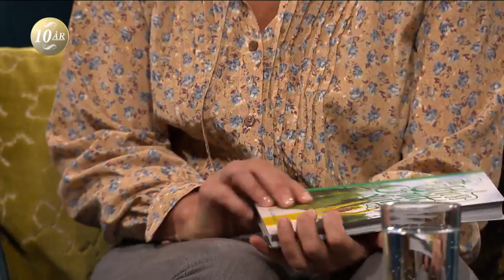5 tips för ett mindre stressigt liv - Malou Efter tio (TV4)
Malou Efter tio i TV4 från 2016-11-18: Karin Björkegren Jones, yogalärare och författare, drabbades av cancer. Redan innan det hade hon börjat med yoga, och vet vikten av att skapa mindre stress i livet. Hos Malou tipsar hon om 5 saker du kan göra för att skapa ett mindre stressigt liv.